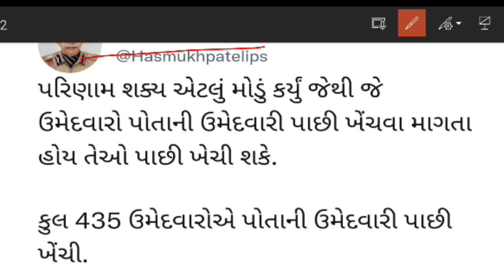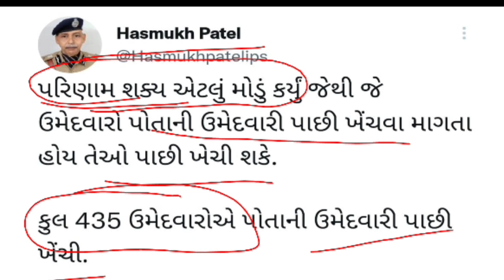LATEST UPDATE lrd ઉમેદવારો માટે હસમુખસર આપીયા ખુશીના સમાચાર ||lrd bharti new update||latest lrd news